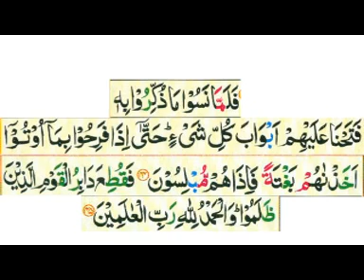Tafseer e Quran Sureh AL Anaam day 27